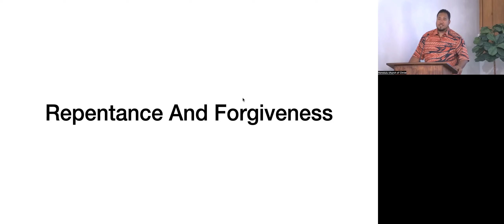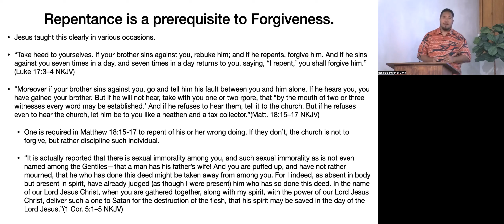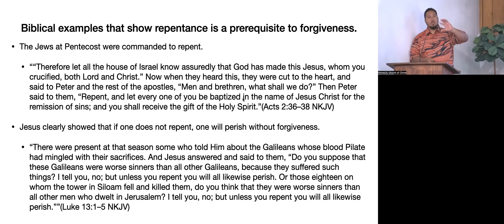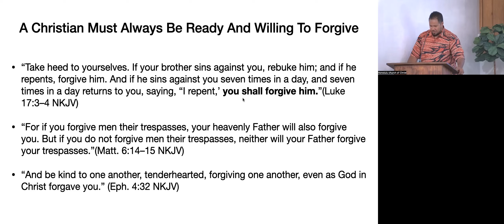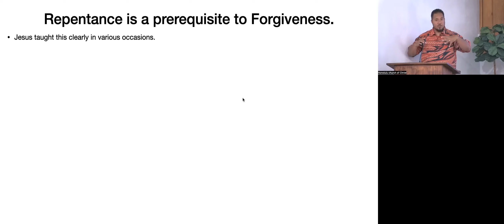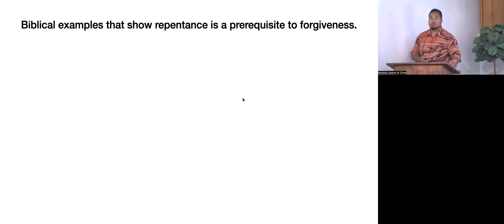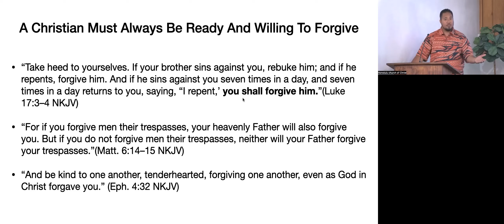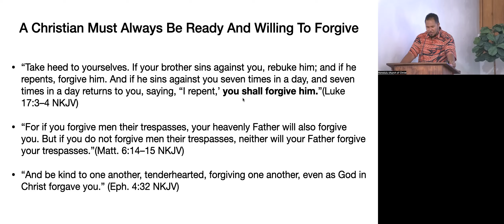Repentance And Forgiveness (Part 3)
Repentance is a prerequisite to forgiveness.